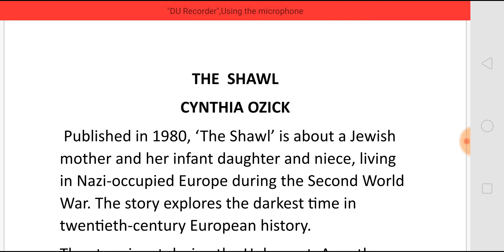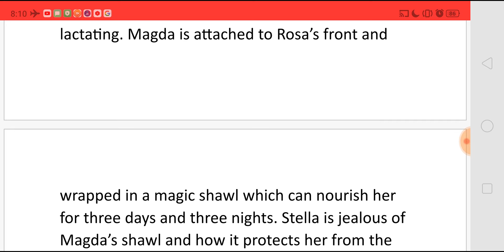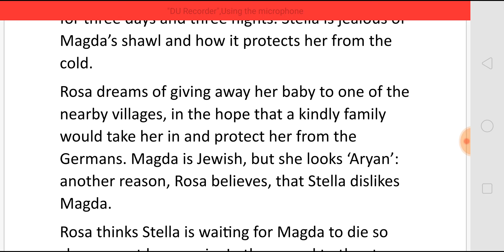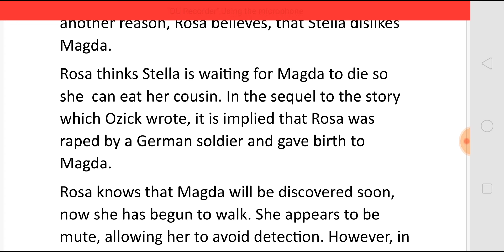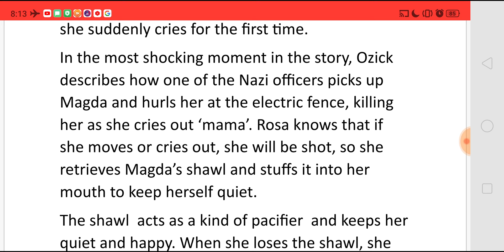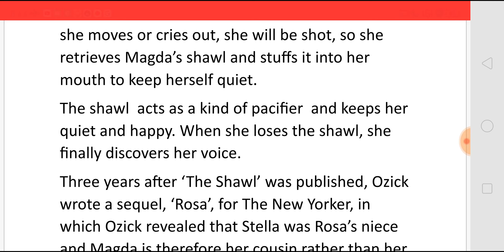THE SHAWL BY CYNTHIA OZICK - SUMMARY IN TAMIL தமிழில்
THE  SHAWL
BY CYNTHIA OZICK